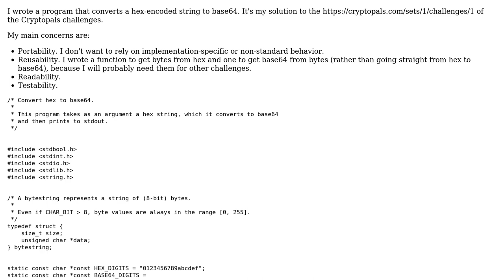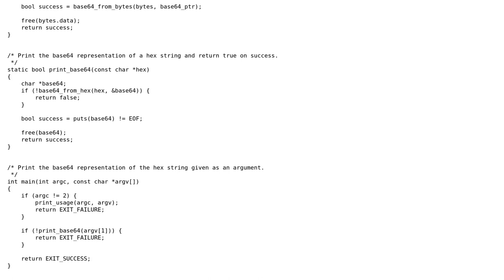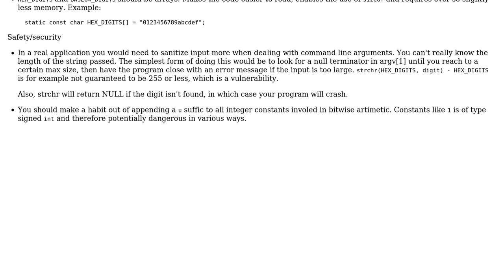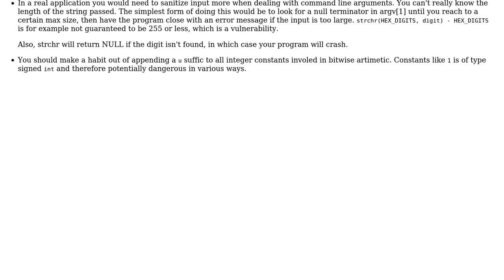Code Review: Convert a hex string to base64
With thanks & praise to God, and with thanks to the many people who have made this project possible! You are responsible for your own actions.